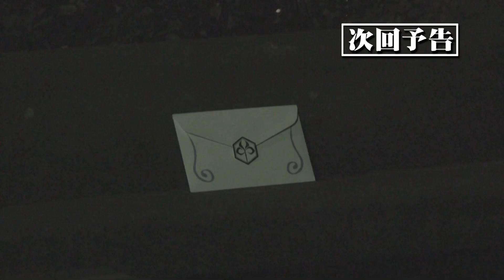次回予告【薩摩剣士隼人】「燃ゆる刑事！」第５話「現場へ翔けろ！桜島の夜明け」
【予告】謎の占い師の協力により捜査は急展開！カケルくんがかける！
YouTube公式チャンネル　更新中！

鹿児島総合バラエティー
『薩摩剣士隼人 ＹＯＫＡＤＯ！カゴンマ』
（ＫＴＳ鹿児島テレビ　毎週日曜あさ６：３０～６：４５）

最新情報はこちらもチェック！